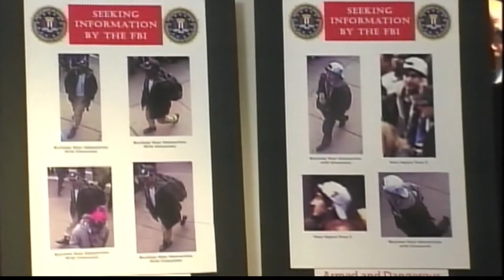Laura Caso Boston Reaction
Our Laura Caso reports on her hometown after the bombing.